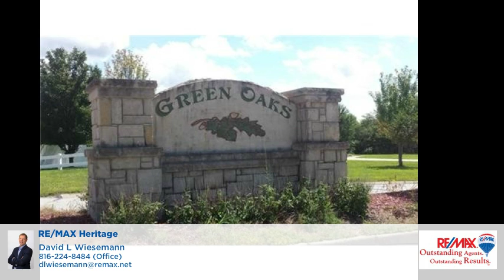Lot 18 Horseshoe Drive Oak Grove, MO 64011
David Wiesemann - RE/MAX Heritage